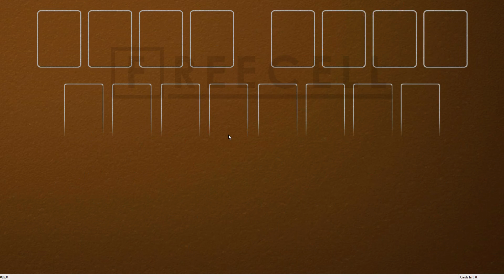Solution to freecell game #8534 in HD